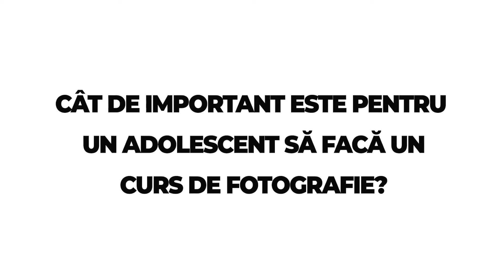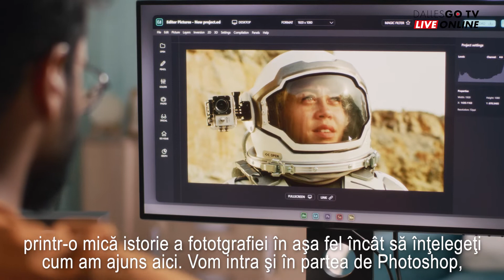𝐂𝐮𝐫𝐬𝐮𝐥 𝐝𝐞 𝐅𝐨𝐭𝐨𝐠𝐫𝐚𝐟𝐢𝐞 𝐩𝐞𝐧𝐭𝐫𝐮 𝐀𝐝𝐨𝐥𝐞𝐬𝐜𝐞𝐧ț𝐢 𝐜𝐮 𝐂𝐫𝐢𝐧𝐚 𝐏𝐨𝐩𝐞𝐬𝐜𝐮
𝐈𝐍 𝐂𝐋𝐀𝐒𝐀 𝐏𝐋𝐔𝐒 𝐋𝐈𝐕𝐄 𝐎𝐍𝐋𝐈𝐍𝐄 !!!
Înscrie-te acum la orice curs DallesGO și primești, pe lângă cursul fizic și varianta Live Online, filmată în sistem profesional de televiziune.
Alege cursurile 𝐃𝐚𝐥𝐥𝐞𝐬𝐆𝐎 și învață de la cei mai buni!